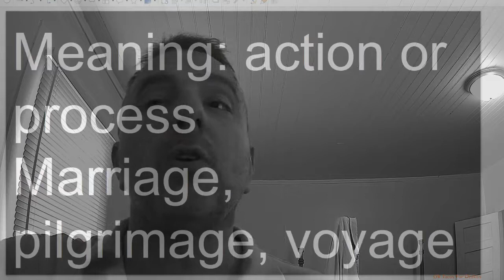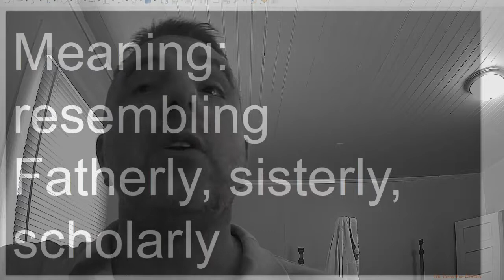Suffixes esl ela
Suffixes
Common suffixes used in English. -ade, -age, -ant, -cle, -dom...